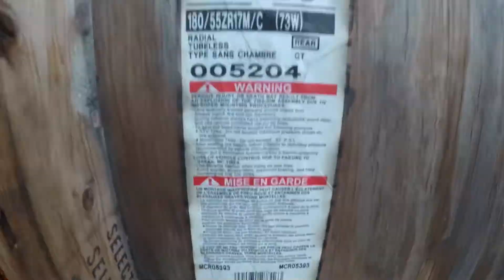New Tires for the Triumph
A New Bridgestone Battlax T30 Rear and a Perelli Angel St Front that was briefly on the R6 last year.